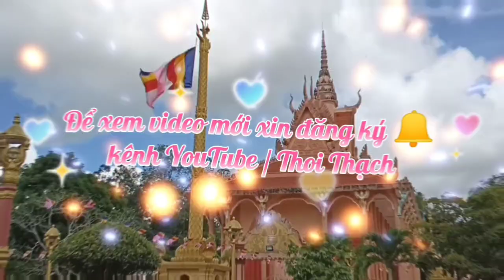ធម្មទេសន៍ ធម្មទាន អំពី អភិណ្ហប្បច្ចវេក្ខណៈ | Thuyết Pháp| Thoi Thạch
ធម្មទេសនា ជាធម្មទាន អំពី អភិណ្ហប្បច្ចវេក្ខណៈ | Thuyết Pháp| Thoi  Thạch